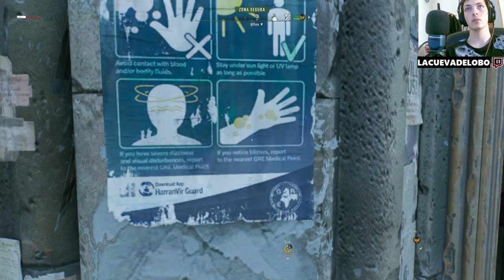Trofeos Fáciles 🏆🎮 en Dying Light 2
Descubre estrategias para farmear trofeos fácilmente desde el inicio en Dying Light 2. Este episodio revela trucos, consejos y rutas para maximizar tu progreso y obtener logros rápidamente. Aprende cómo optimizar tus acciones, explorar eficientemente y aprovechar al máximo las mecánicas del juego para desbloquear trofeos de manera sencilla y sin complicaciones. ¡Prepárate para alcanzar la cima de los logros y destacar en Dying Light 2!